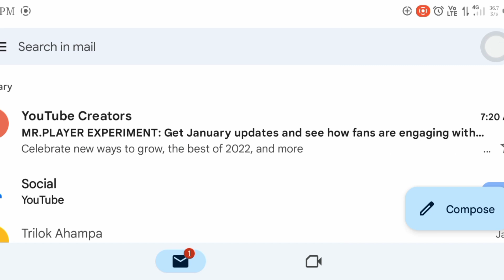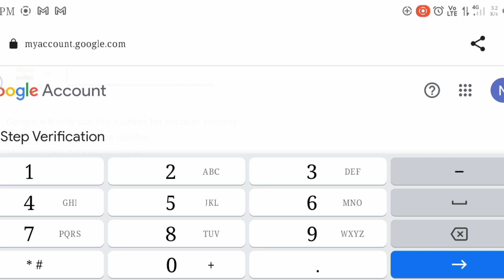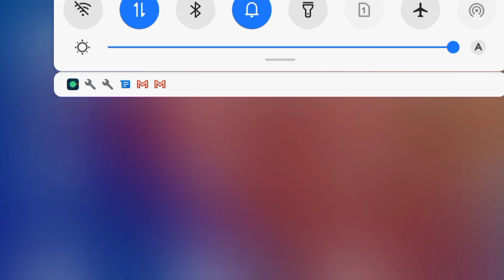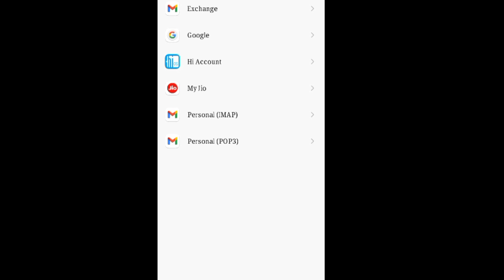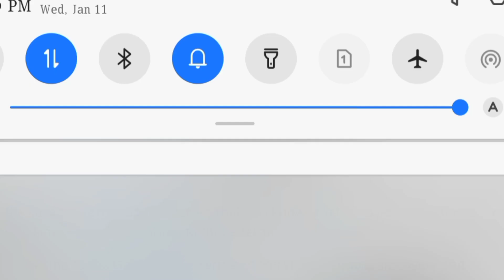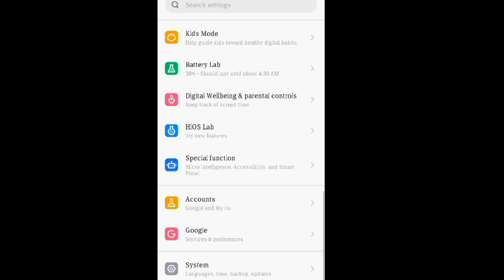मेरी Life के 100 प्लान ItPlan I Want Share With You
my all plan
i Share With You